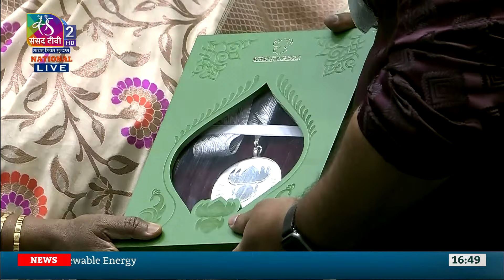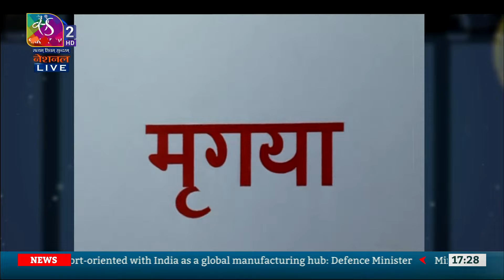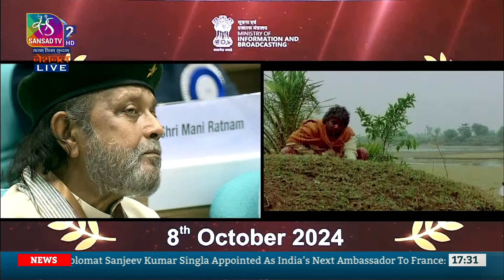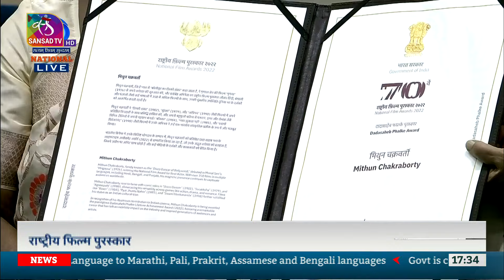President Droupadi Murmu confers the 70th National Film Awards for the year 2022 in New Delhi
Watch the prestigious 70th National Film Awards presentation ceremony, honouring outstanding contributions to Indian cinema.
The award is presented by President Droupadi Murmu.